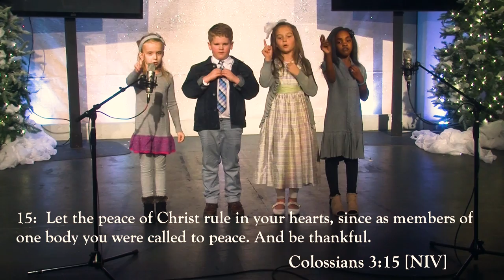Weigh Down On Tour: A Mission of Love and Joy | Life with Gwen and Joe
Pack your bags, because Weigh Down is going on tour!  The Bible tells us that Jesus sent the Disciples out two-by-two to share the good news of a “you can do it” salvation amongst a hurting world.  Christ traveled the countryside, refreshing Himself and His followers in the homes of friends or on the hillsides along the route, ministering to those who longed to know how to live a more fulfilling life for God.  We are excited to announce that the Weigh Down caravan is headed for Atlanta, Georgia, on Wednesday, March 18, followed by Destin, Florida on Saturday, March 21. (For details, visit weighdown.com!)  Nothing is more refreshing than spending time around pure-hearted, joyful saints who are living out the Truth!  This episode of “Life with Gwen and Joe” serves not only as a preview to this exciting tour but more as a heartfelt invitation to come spend time with Gwen, Joe, and an energetic group of wholehearted saints who want to hug you, encourage you and share their amazing testimonies with you. You will leave refreshed and return home with a renewed hope that you CAN have a God-focused, fulfilling life for yourself.  Don’t miss it!  Hear the Truth…meet Gwen and Joe in person…worship with truly devoted hearts…and have the best experience ever!  It’s Weigh Down on Tour, and we cannot wait to see you in Atlanta or Destin—or both!  For more details about the tour dates and to find out how you can join us, visit Weighdown.com today!